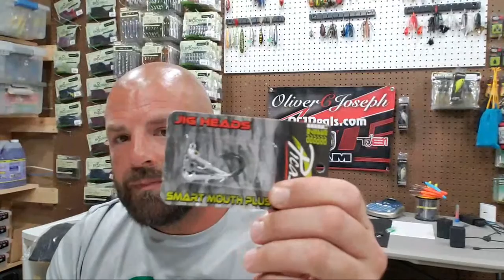SNL...Have You Tried Them?!?!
Hey Junkies,

Thanks to all who joined in on the chat tonight as we talked fishing, tackle, boats and everything else!!  Tune in and check it out!!

As always, thank you for your continued support.  I appreciate you guys and gals!!

Shop Karl's Bait and Tackle
so go and check them out.
Okuma Rods and Reels.